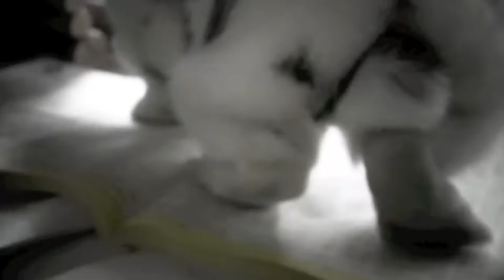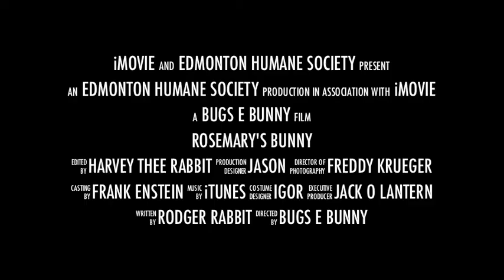EHS Hoppin' Halloween Adoption Event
Nothing is scarier than not adopting a pet! This Halloween come to the Edmonton Humane Society for a fright night of fun and adopt a rabbit!